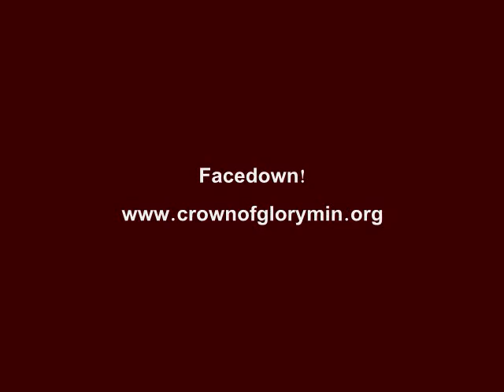FaceDown! In the presence of God!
Crown of Glory Ministries, Inc., presents "Facedown" In the presence of God!  A prayer and prophetic worship encounter!
"Nehemiah 8:6 "And Ezra blessed the Lord, the great God. Then all the people answered, “Amen, Amen!” while lifting up their hands. And they bowed their heads and worshiped the Lord with their faces to the ground"